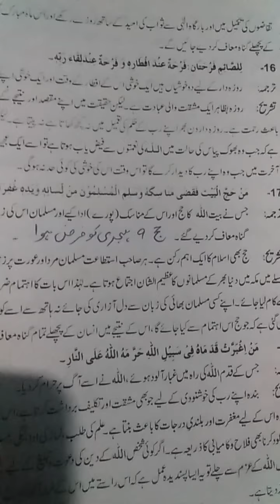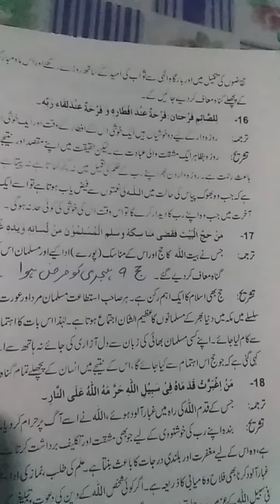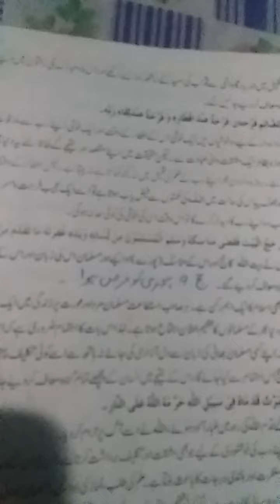حدیث نمبر 16 ترجمہ و تشر یح